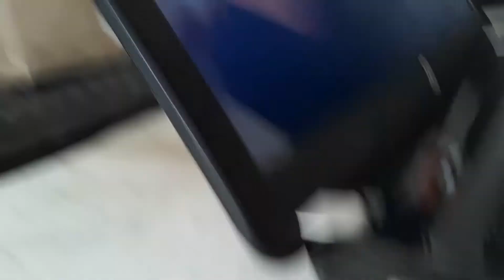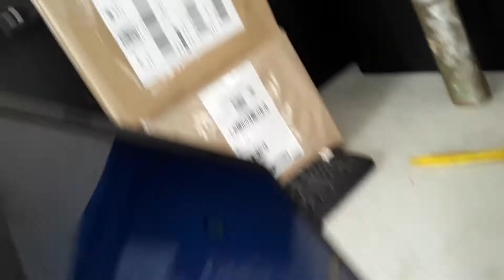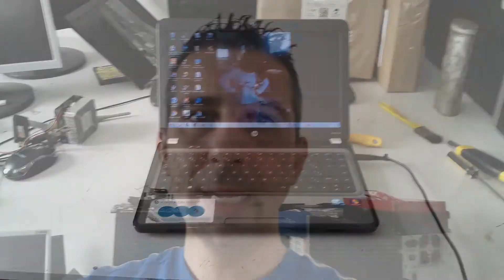Notebook HP G4-1190br Desligando Durante O Jogo. Não Era Para Menos! Tinha 1 Carpete Dentro Dele !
Fala meus queridaços ! Olha que beleza de tapete tinha dentro desse notebook.

Faça parte das minhas feiras do rolo no Facebook